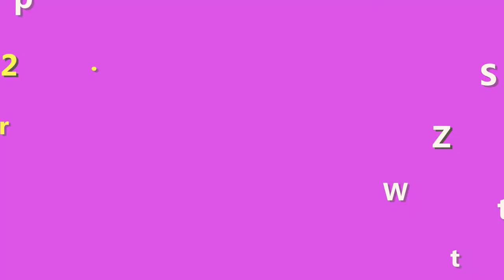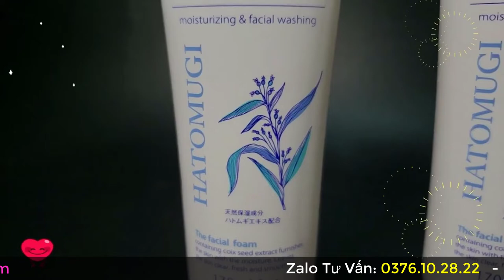Sữa rửa mặt Hatomugi giá bao nhiêu? Rửa rửa mặt Nhật Bản giá Bình Dân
Sữa rửa mặt Hatomugi giá bao nhiêu? Trên thị trường có rất nhiều mức giá khác nhau. Nên nhiều khi không biết giá nào là hàng chính hãng, giá nào là hàng nhái. Trong video này, shop Giúp Bạn Trẻ Đẹp bên mình sẽ giải thích cho bạn kỹ hơn tại sao sữa rửa mặt Hatomugi lại có nhiều mức giá khác nhau như thế, cũng như cho bạn biết được sữa rửa mặt Hatomugi có giá bao nhiêu nhé!